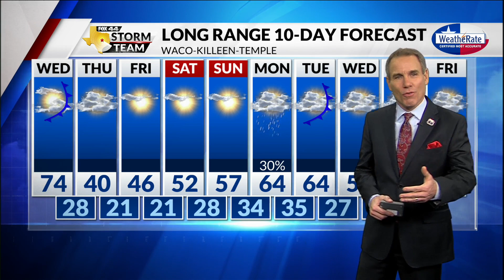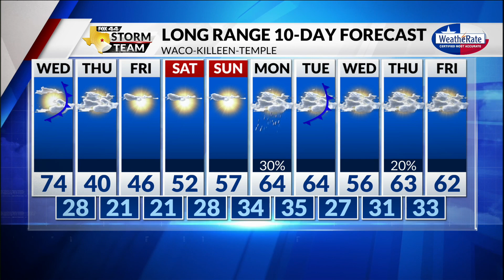Latest Forecast with Chief Meteorologist Mike LaPoint